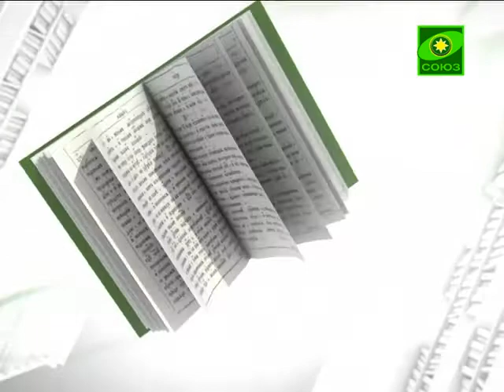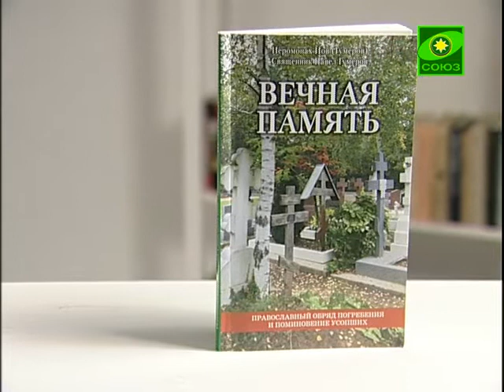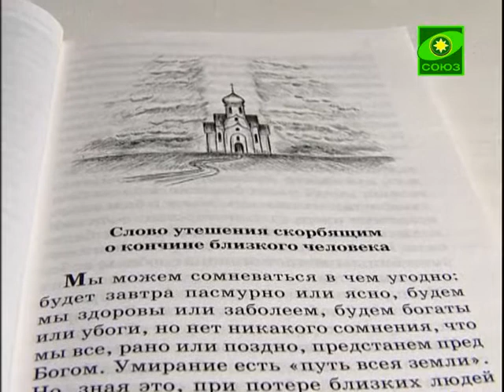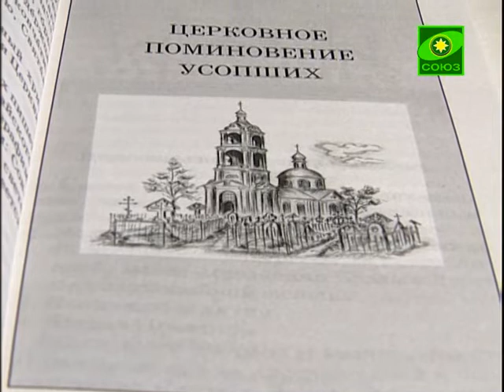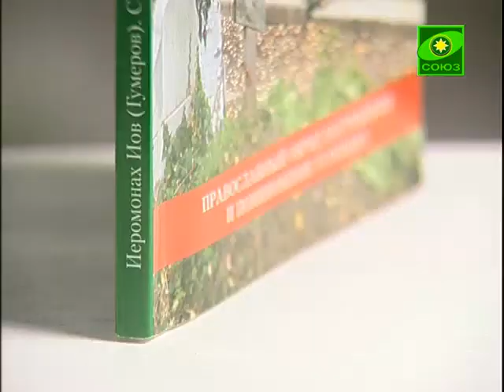Книга «Вечная память»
В книге, один из авторов которой (священник Павел Гумеров) служит в храме свт. Николая на Рогожском кладбище, вы найдете подробные указания обо всех деталях православного погребения, а также пастырские советы и слова поддержки. В приложении помещены утешительные письма свт. Феофана о часе смертном и молитвы, которые в Православной Церкви принято читать, провожая ближнего в путь всея земли.